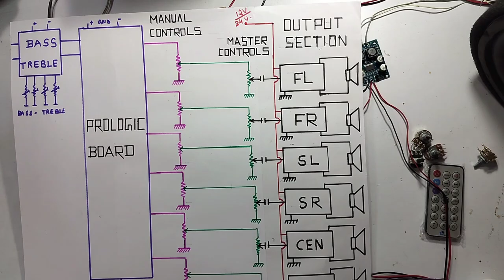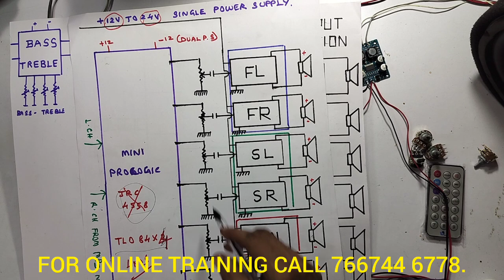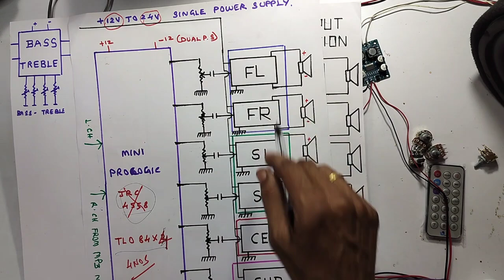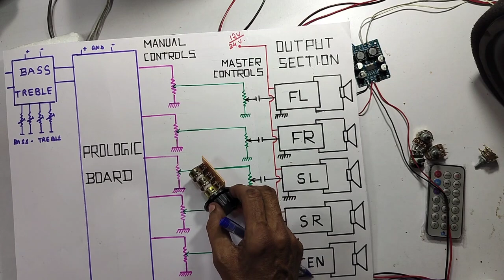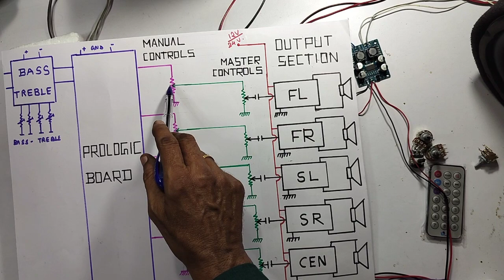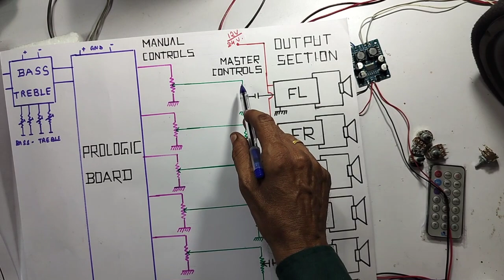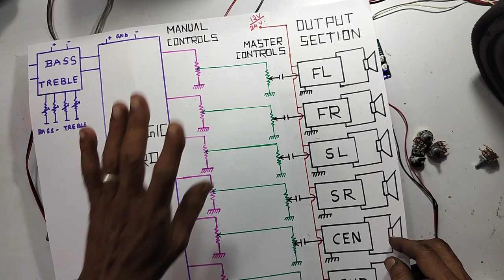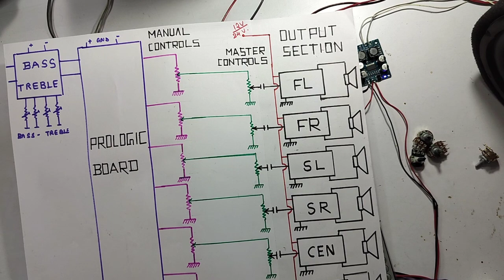5.1 , MASTER VOLUME CONTROL, CONNECTION BLOCK DIAGRAM, WITH CIRCUIT AND PRACTICAL DEMONSTRATION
IN THIS VIDEO WE ARE EXPLAINING ALL DETAILS ABOUT...5.1 , HOME THEATRE... MASTER VOLUME CONTROL... CONNECTION BLOCK DIAGRAM... WORKING PRINCIPLES WITH PRACTICAL DEMONSTRATION